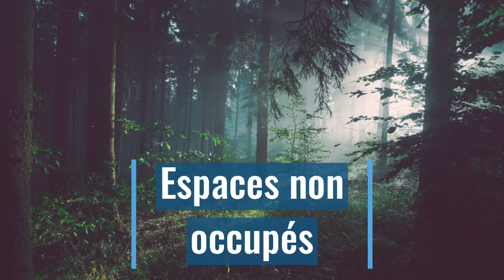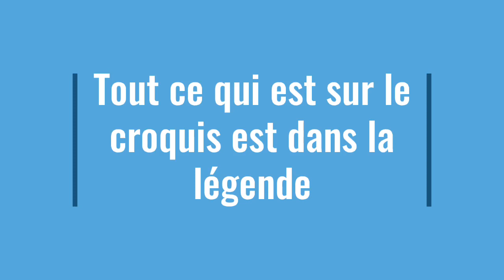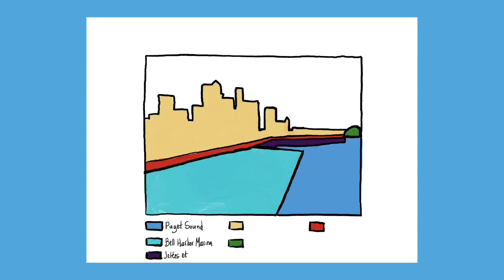Les fondamentaux - Réaliser un croquis de paysage